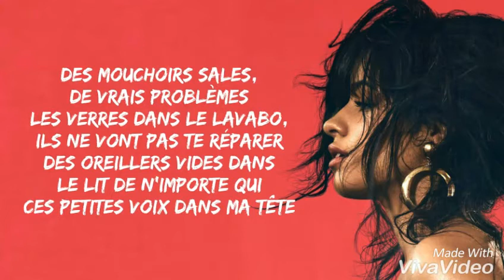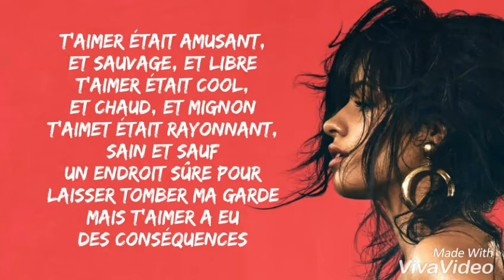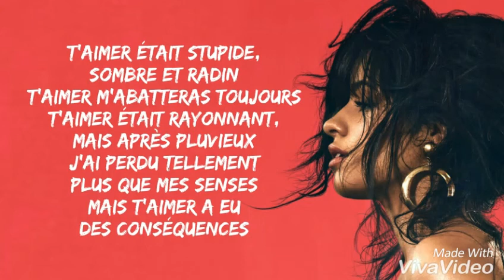Camila Cabello - Consequences ( Traduction Française )